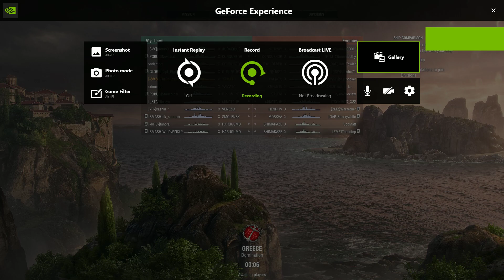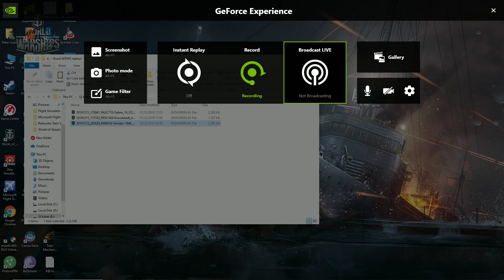World of Warships: Suddenly Competent